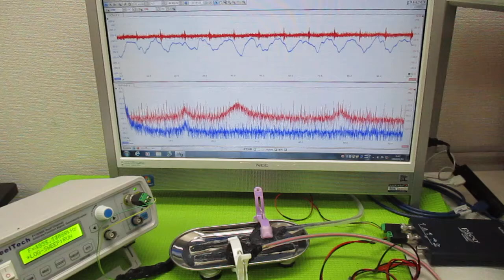超音波プローブの超音波発振制御による非線形伝搬制御技術 ultrasonic-labo